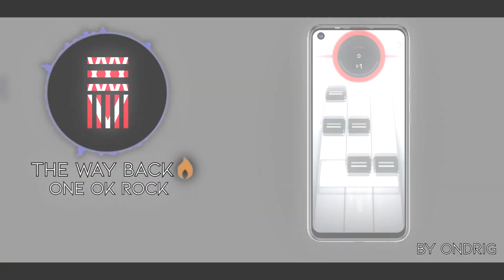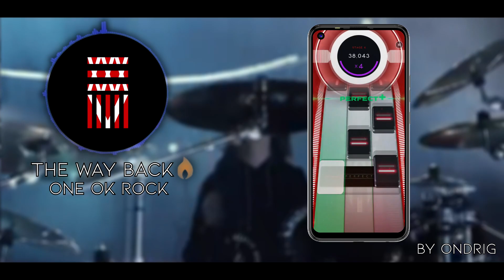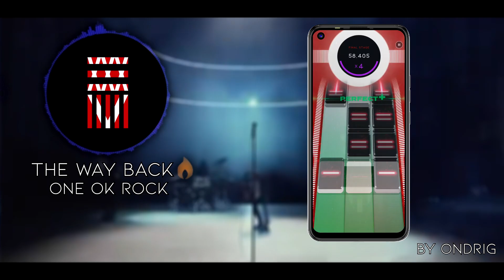ONE OK ROCK - The Way Back (Beatstar mod)